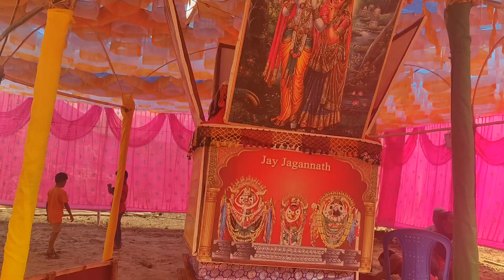ത്രികാർത്തികയും പൂർണിമയും ഒന്നിക്കുന്ന കാർത്തികപൂർണിമ അറിയുമോഎന്താണെന്ന് Karthikapurnima Astaprahari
Hiii guys welcome back to Rajitha from odisha ,

ത്രികാർത്തികയും പൂർണിമയും ഒന്നിക്കുന്ന കാർത്തികപൂർണിമ അറിയുമോ എന്താണെന്ന് അതാണ്
🌺കാർത്തിക പൂർണിമ🌺 നോർത്തിൽ എല്ലാവരും ഈ ദിവസം രാവിലെ സൂര്യൻ ഉദിച്ച് വരുമ്പോൾ പുഴയിൽ വാഴപോളയിൽ ദീപം തെളിയിച്ച് വിടും... ഒരു മാസം വ്രതം എടുത്തു ലാസ്റ്റ് ഡെ ആണ് ഇങ്ങനെ ചെയ്യുന്നത് ആ ദിവസം ആണ് കാർത്തിക പൂർണിമ അന്ന് നമ്മുക്ക് ഒരു പ്രത്യേകത കൂടിയുണ്ട് അന്നാണ് ഇവിടെ അശ്ടപ്രഹരി നടക്കുന്നത്... ഇരുപത്തി നാല് മണിക്കൂറും നിർത്താതെ കൃഷ്ണൻ്റെ ഹരേ നമ കീർത്തനം ചൊല്ലുന്നത്... എൻ്റെ എല്ലാ വീഡിയോയും കണ്ടാലേ അതിനെ കുറിച്ച് കൂടുതൽ വിവരം അറിയാൻ പറ്റൂ.

Thank u for watching channel